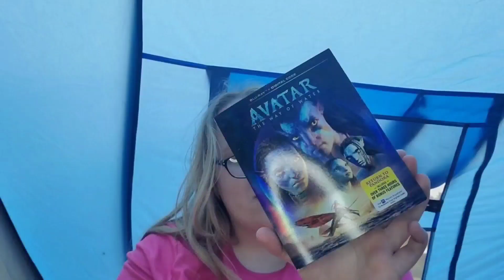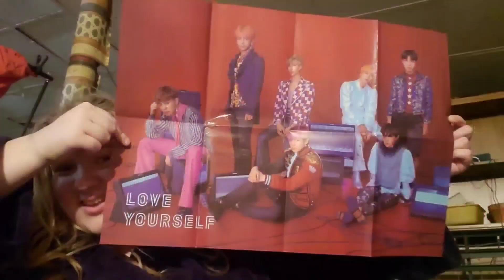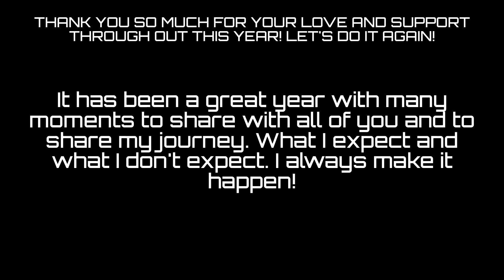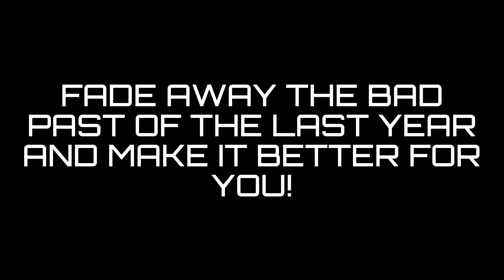GIRL CREW NEW YEAR 2024 SPECIAL